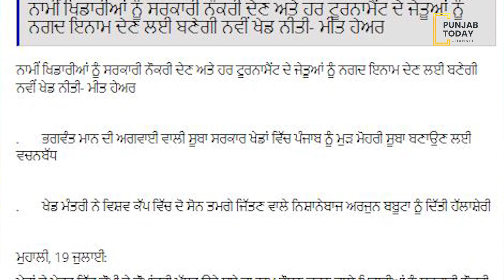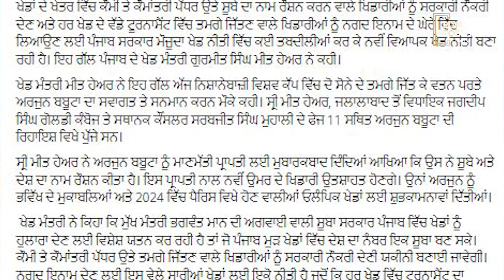Simranjit Mann killed Nihangs in Encounter ¦ ਖ਼ਬਰਾਂ ਵਿੱਚੋਂ ਖ਼ਬਰ ¦ Punjab Today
Sangrur MP Simranjit Singh Mann was involved in an encounter in Saraye Naga, Shri Muktsar Sahib, in 1979 as SSP Faridkot. Same was discussed in this episode with context of current situation.